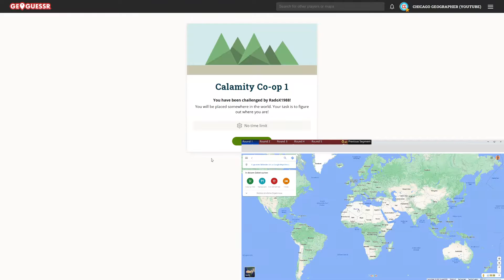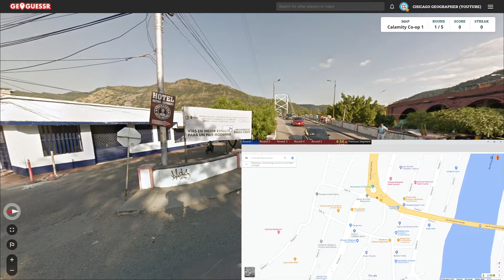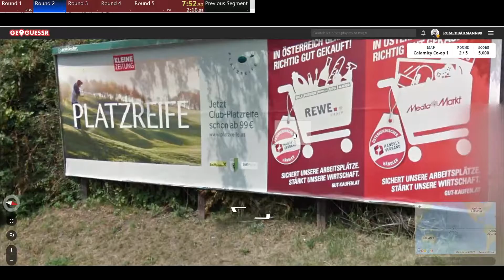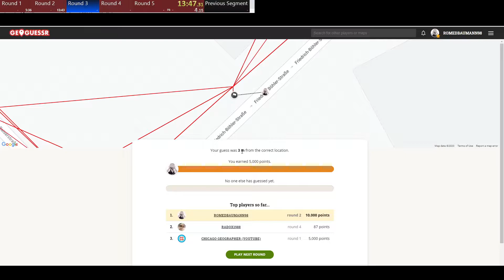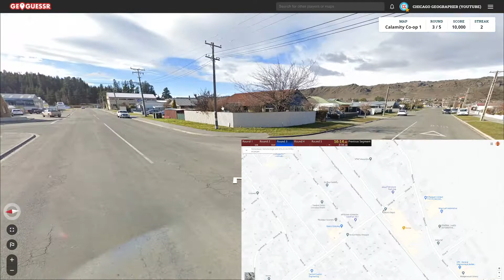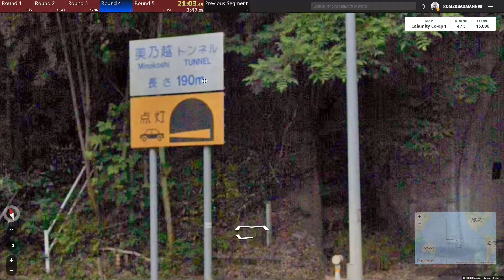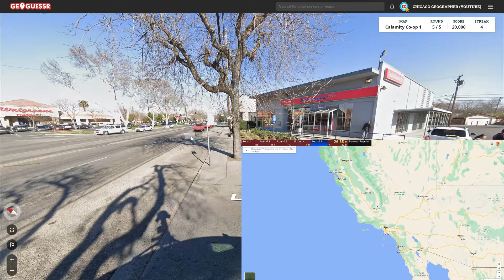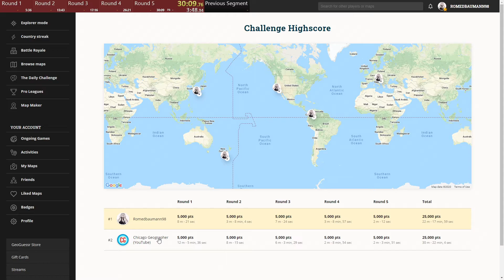GeoGuessr - CO-OP Fun #1 [with Chicago Geographer]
Thanks to Radox for creating the seeds!